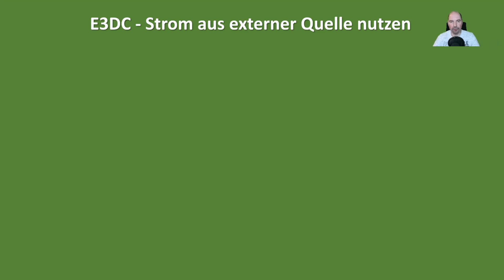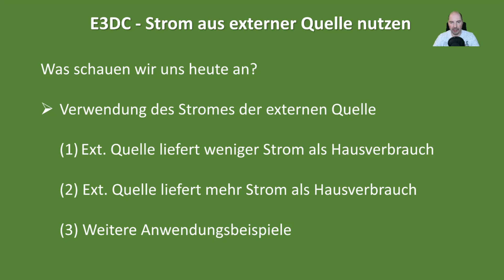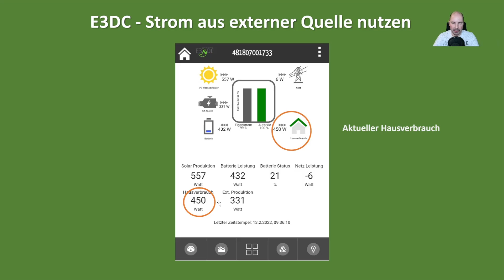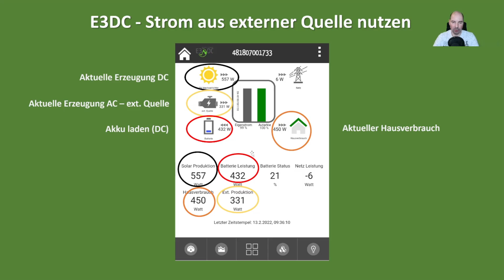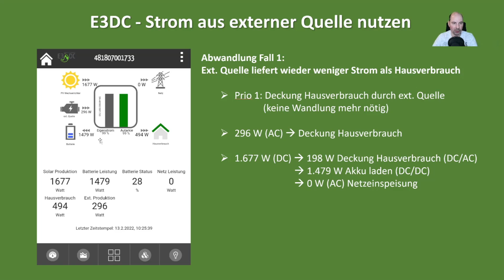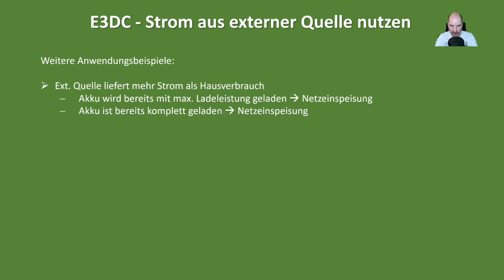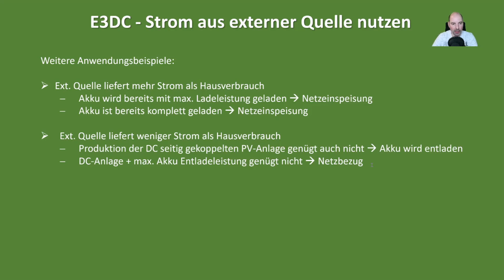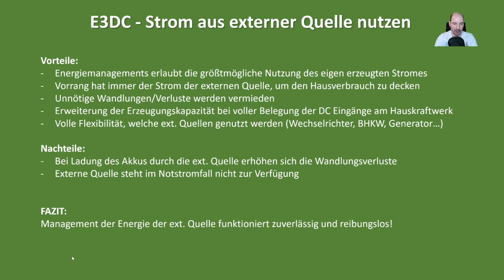E3DC Akku mit externer Quelle laden. Wie funktioniert das? - Autarkie - Folge 142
In dieser Folge geht es um eine Fragestellung, die sich häufiger in den Kommentaren findet. Aus diesem Grund habe ich mich entschieden, ein Video darüber zu veröffentlichen. Ich zeige Euch, welche unterschiedlichen Möglichkeiten es gibt, den Strom der externen Quelle zu nutzen und welche Rolle der Akku meines E3DC Hauskraftwerkes dabei spielt.

Ich wünsche Euch spannende Erkenntnisse und viel Spaß bei dieser Folge!